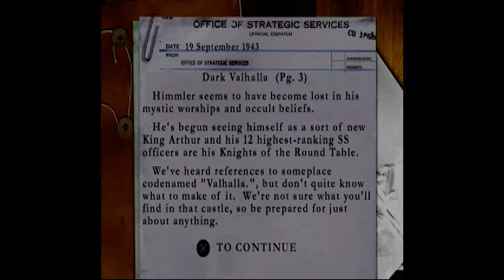MEDAL OF HONOR UNDERGROUND - (PS1) - MISSION 4: W.DARK CAMELOT - #02/03: DARK VALHALLA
Salve salve meus amigos, tudo beleza ?!

Vamos para mais um jogo, hoje trago para vocês, MEDAL OF HONOR UNDERGROUND para  Playstation 1